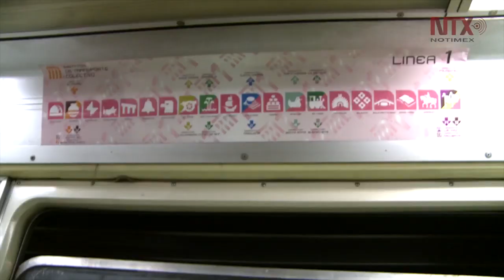Investigadores del INSP identificarán los microbios del metro de la CDMX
En la Ciudad de México, con estudios de ADN buscan identificar los microbios que hay en el metro de la capital y que podrían impactar la salud de los millones de personas que diariamente emplean este medio de transporte